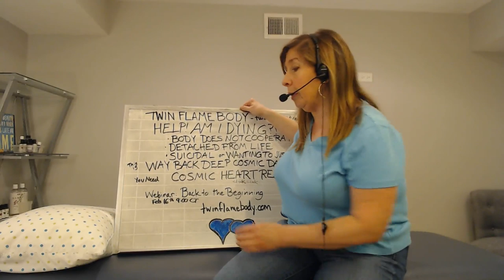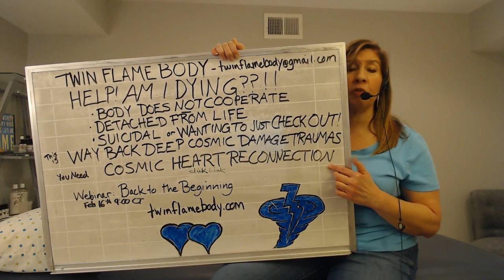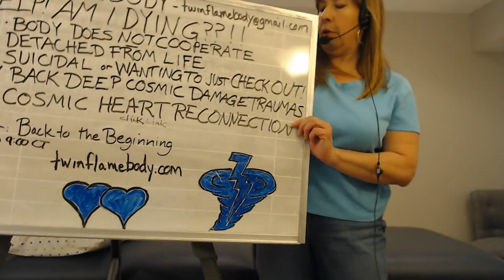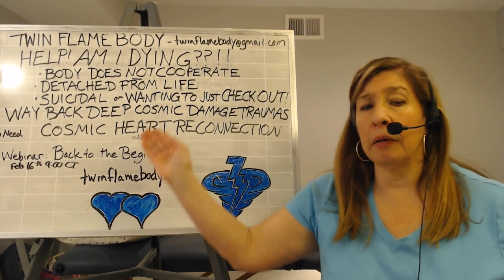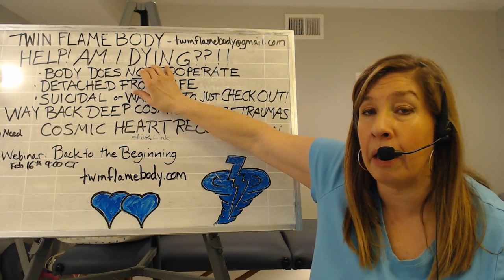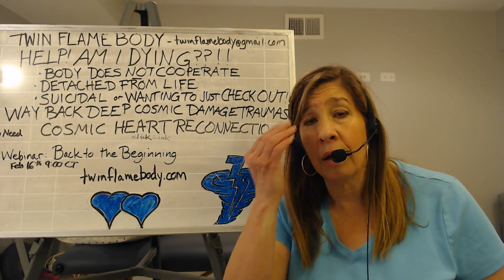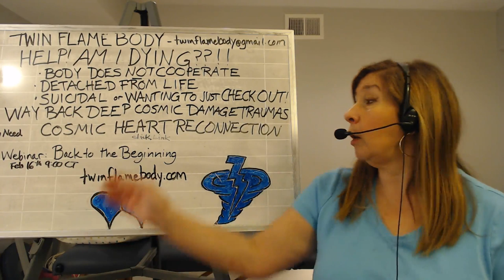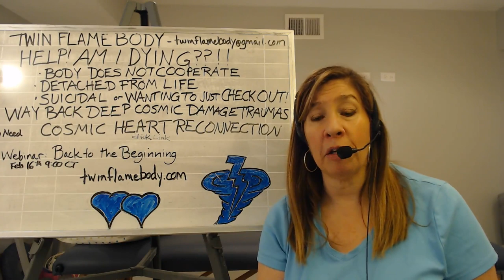Feel Like I am DYING....am I dying??!! Help!